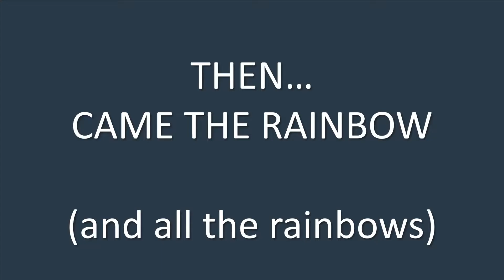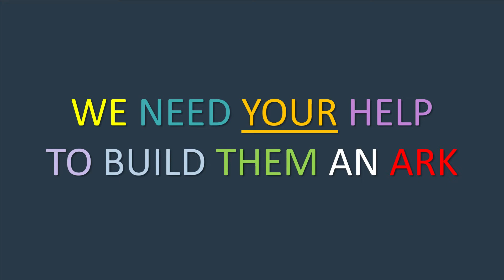Ark Project Sponsored Animal Selfie Promo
The Challenge: Take as many selfies with animals (of any kind) in ONE HOUR. Send this money to help us build our Ark for St Mark's.

If you would like to take part then please complete the challenge and post/deliver your sponsor money to the Parish Office by July 31st 2021.